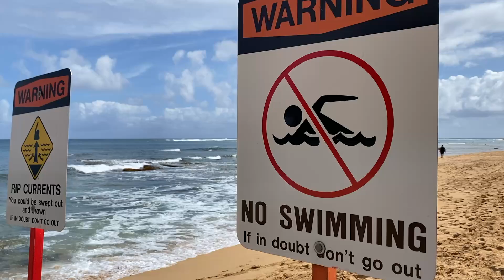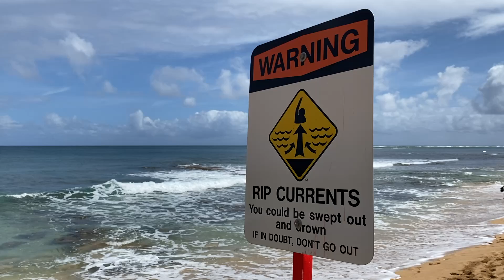Top 10 Snorkeling Safety Tips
Snorkeling is fun and lets you experience a bit of a world you are not normally part of.  Follow these tips, use common sense, and you can explore incredible areas in relative safety.

Try Amazon Prime!  Shipping, Music, Videos, Deals!  It's awesome!
Amazon Prime
18-24 year olds and Student Prime